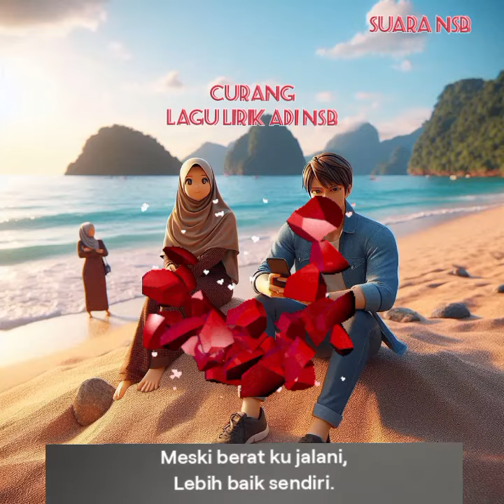CURANG by adi nsb